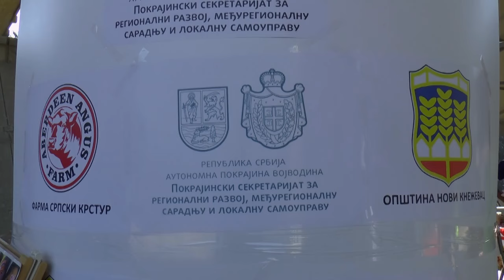NK Vesti 07.08.2024.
Festival Popaj održan je treći put i ponovo je okupio brojne male prehrambene proizvođače i kreativce iz mesta i okoline koji su na štandovima kod novokneževačkog mosta ponudili svoje rukotvorine i poslastice. Istovremeno, najmlađi posetioci festivala zabavili su se na zamku na naduvavanje, a oprobali su se u zanimljivim igricama koje su osmislile i vodile animatorke. Festival je održan u okviru manifestacije „Leto u Novom Kneževcu 2024“, za vreme trajanja Laganog tiskog spusta.
   Drugu godinu za redom pokrovitelj sajma „Popaj“ je Pokrajinski sekretarijat za regionalni razvoj, međuregionalnu saradnju i lokalnu samoupravu, koji pomaže lokalne samouprave u realizaciji manifestacija regionalnog tipa.
   Sajam „Popaj“ rezultat je prekogranične saradnje sa Mađarskom, a realizaciju projekta otpočeli su pre tri godine opština Novi Kneževac, Univerzitet „Gal Ferenc“ iz Segedina i Naučni institut za prehrambene tehnologije iz Novog Sada.